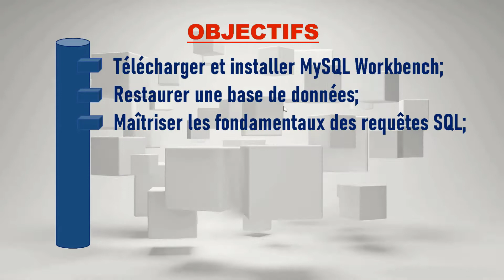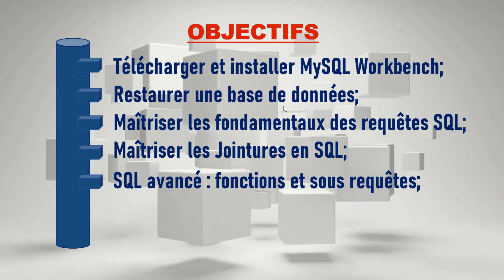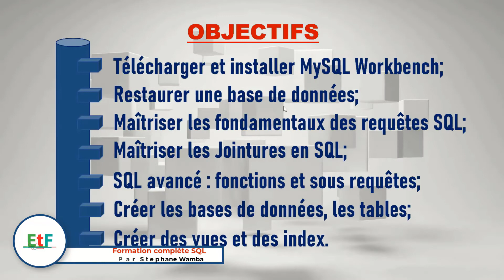Formation complète SQL - 01 - Objectifs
Première vidéo de la formation complète en langage SQL : les objectifs que nous devons atteindre à la fin de la formation.